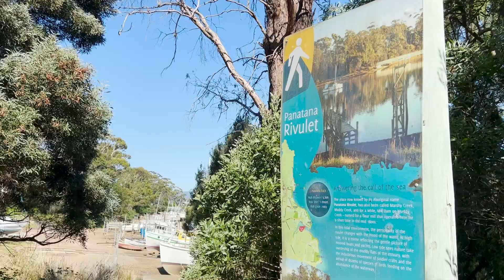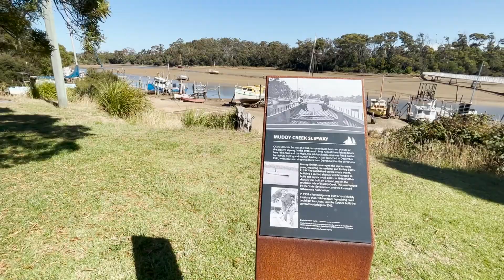Master Class Plein Air Oil Paitning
We visited panatana/Port Sorrel for a plein air painting at low tide. follow us @mansellfinearts